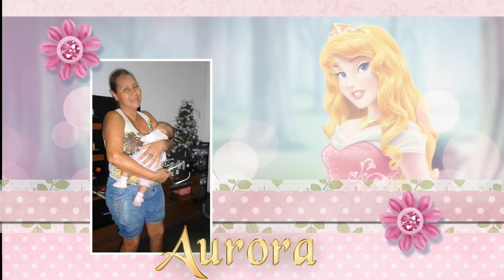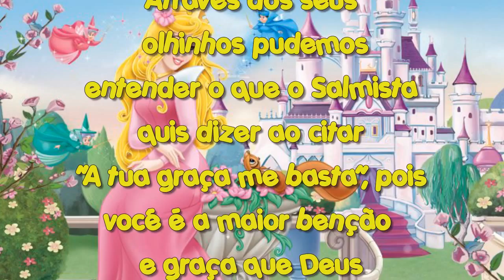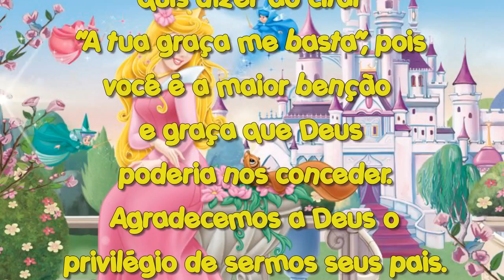Retrospectiva Princesa Aurora 1 aninho!